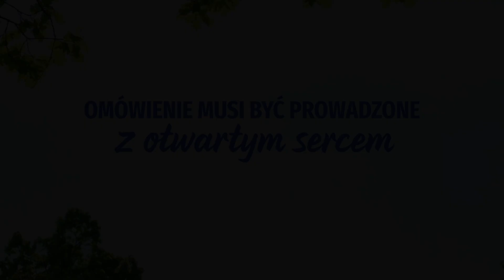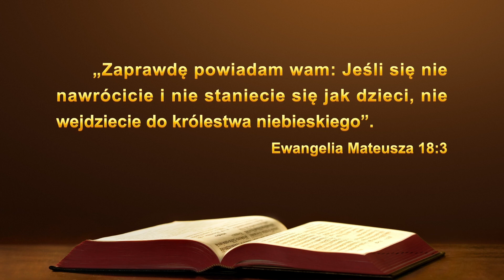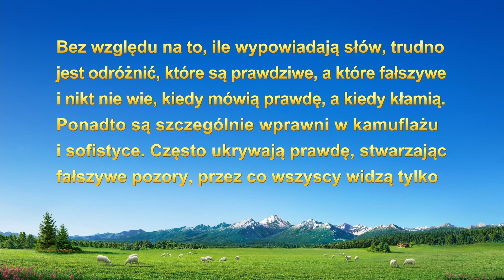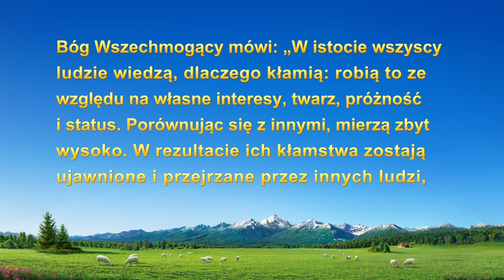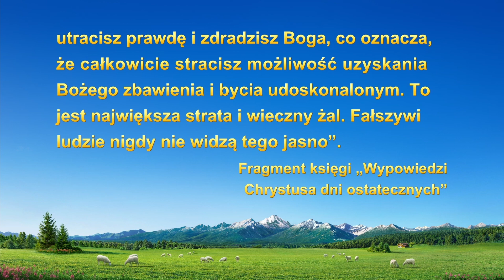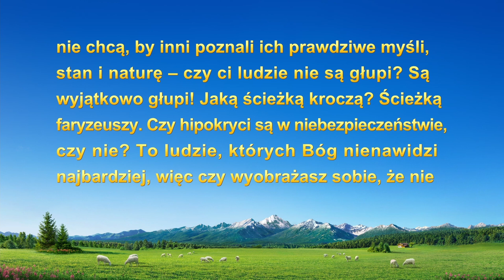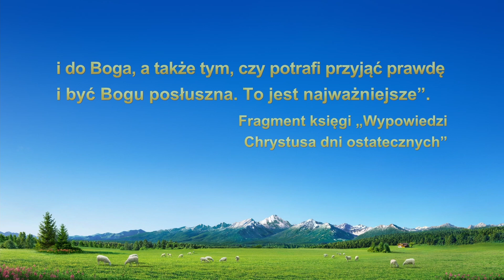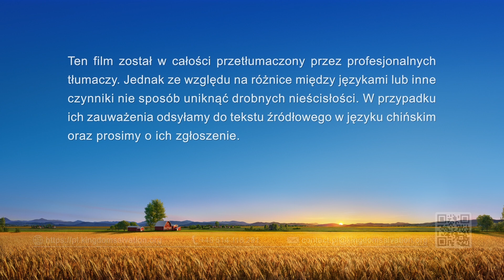Świadectwo wiary | „Omówienie musi być prowadzone z otwartym sercem”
Jest chrześcijanką z Polski. Podczas spotkań zawsze obawia się mówić o zepsuciu, jakie przejawia, nie chcąc, by bracia i siostry patrzyli na nią z góry. Dlatego unika mówienia o swoim poważnym zepsuciu. Zamiast tego mówi o zepsuciu, które wszyscy często przejawiają, aby nie zdradzić się ze swoimi prawdziwymi myślami. Później czuje się winna i uświadamia sobie, że kłamie i oszukuje. W jaki sposób będzie poszukiwać prawdy, aby wyrwać się ze swojego stanu? Obejrzyj ten film, aby się tego dowiedzieć.